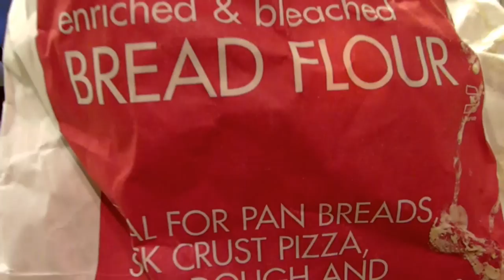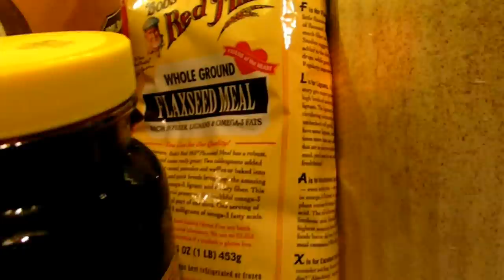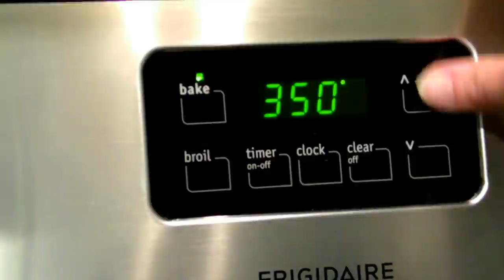Sofi's Bread - How to Make Tasty, Nutricious Homemade Bread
Bread is very easy to make. You don't need a bread machine, pricy specialty flours and high tech equipment. You can add the ingredients you like most to the basic (flour-yeast-salt-sugar and water) recipe, and end up with bread much better than the store-bought.
You can add brown sugar, raisins and cinnamon to the dough for cinnamon bread, or Parmesan and Romano for a cheese bread, or chopped olives, etc.